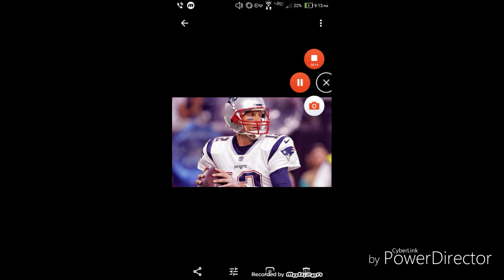Top 5 Over-Rated Players in the NFL of 2019